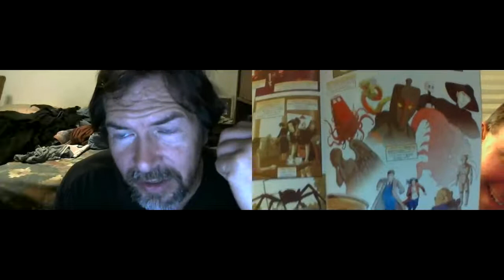RWC1302:River Song Vs 4 Masters!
The Real Whovians Cast 1302 By Matrixlord212.
Matrixlord212 & Scott.